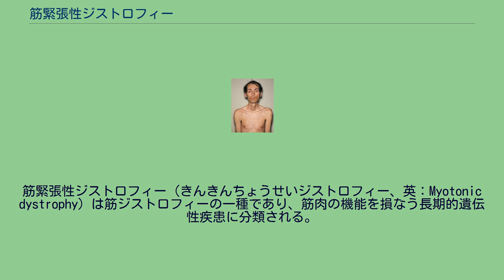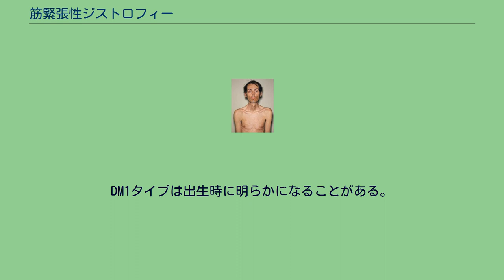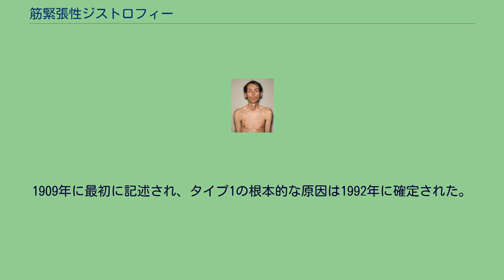筋緊張性ジストロフィー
筋緊張性ジストロフィー（きんきんちょうせいジストロフィー、英：Myotonic dystrophy）は筋ジストロフィーの一種であり、筋肉の機能を損なう長期的遺伝性疾患に分類される。
症状は、徐々に悪化する筋肉の喪失や筋力の低下である。
筋肉を収縮してからの弛緩ができないことがよくある。
その他の症状には、白内障、知的障害、心臓伝導の障害などがあげられる。
男性の場合、早期の脱毛や子供を作れないことがある。
筋緊張性ジストロフィーは通常、常染色体優性遺伝パターンに従って、両親から遺伝する。
主要なタイプは２つあり：タイプ1（DM1）はDMPK遺伝子の突然変異により、タイプ2（DM2）はCNBP遺伝子の突然変異による。
一般的に障害は世代ごとに悪化していく。
DM1タイプは出生時に明らかになることがある。
DM2タイプは一般的に軽度である。
診断は遺伝子検査によって確認される。
治療法はない。
対処法には、副木または車椅子、ペースメーカー、非侵襲的陽圧換気、などが用いられる。
場合によっては医薬品のメキシレチンやカルバマゼピンが有用なことがある。
痛みが発生した場合は、三環系抗うつ薬と非ステロイド性抗炎症薬（NSAID）で対処される。
筋緊張性ジストロフィーは、世界中で8,000人に1人以上の割合で罹患している。
筋緊張性ジストロフィーは年齢に限らず発生する可能性があるが、通常は20代と30代に発症する。
成人期に始まる筋ジストロフィーの最も一般的な形態である。
1909年に最初に記述され、タイプ1の根本的な原因は1992年に確定された。